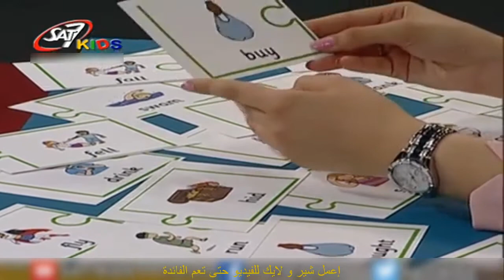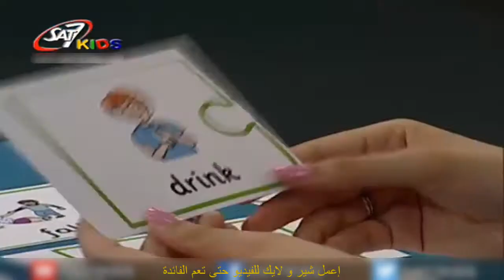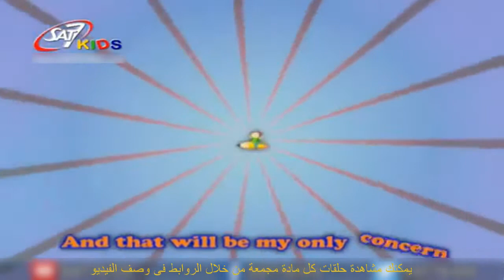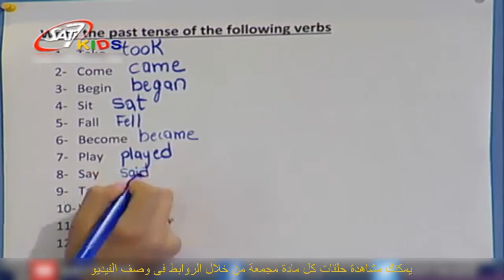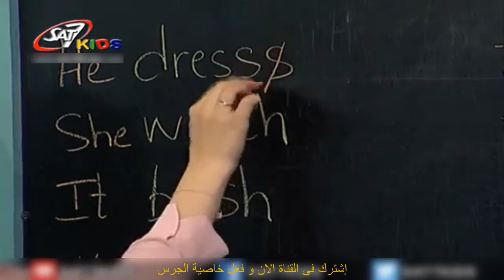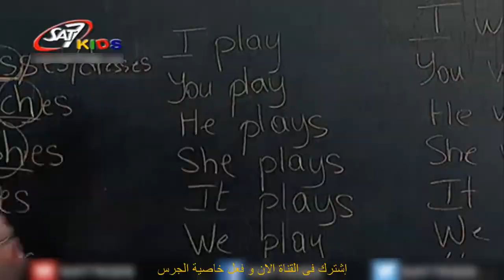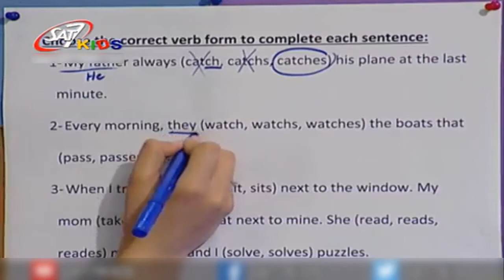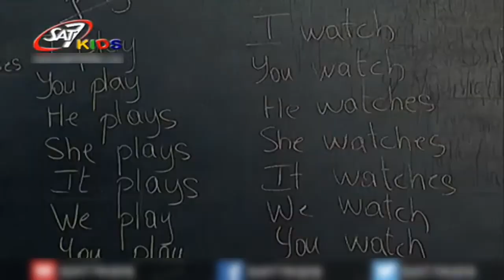تعليم اللغة الانجليزية للاطفال م(Present & Past tense) المستوى 3 الحلقة 80 | Education for Children